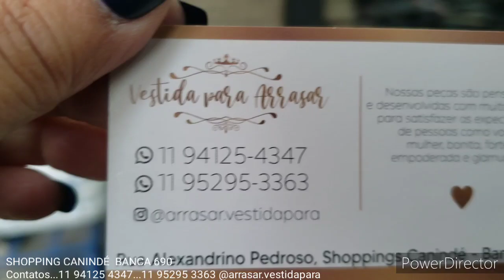QUENTINHA NO FRIO♡AGASALHOS QUENTINHOS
SHOPPING CANINDÉ BOX 690
CALÇADA DA RUA ALEXANDRINO PEDROSO